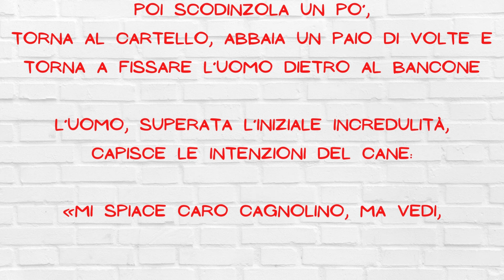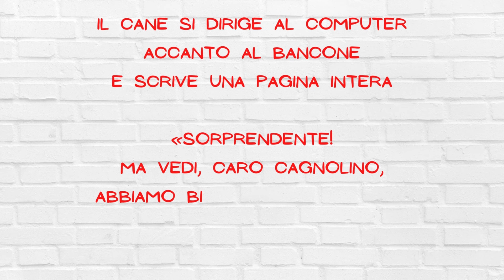CERCASI COLLABORATORE - barzelletta divertentissima (multi subs) 🤣😂🤣😂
Buongiorno e benvenuto/a sul mio canale!

Impariamo l'italiano ridendo, con questa bellissima e divertentissima barzelletta!!

Ascolta e leggi insieme a me

Let's learn Italian by laughing, with this beautiful and funny joke!!

Listen and read together with me